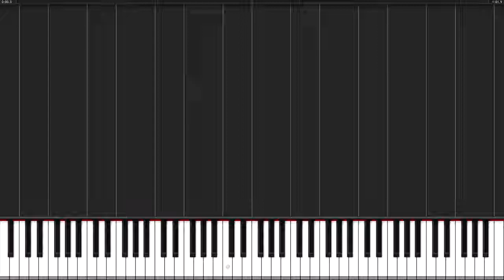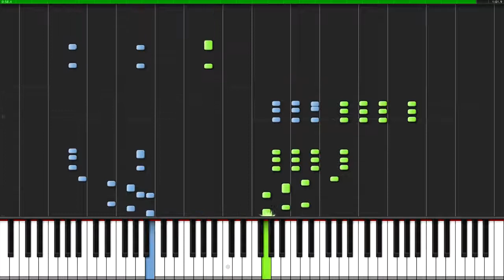Main Theme & Victory Theme Overwatch Piano Tutorial Synthesia AniPiano